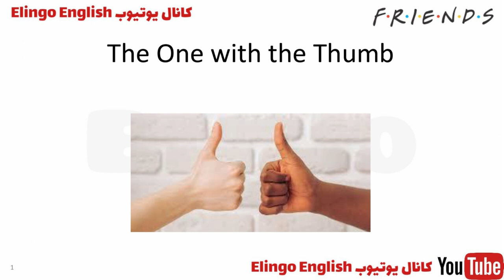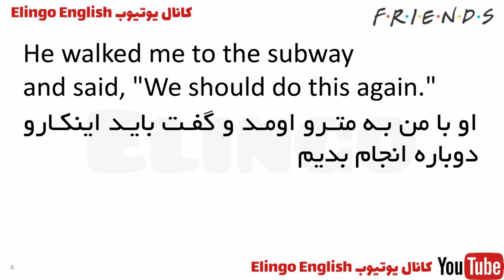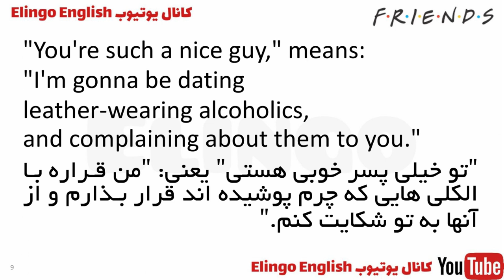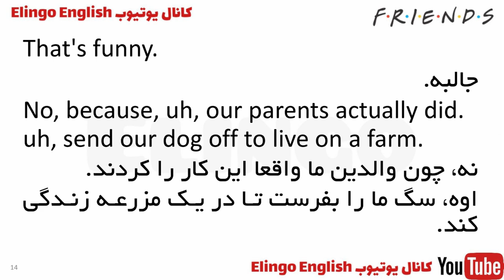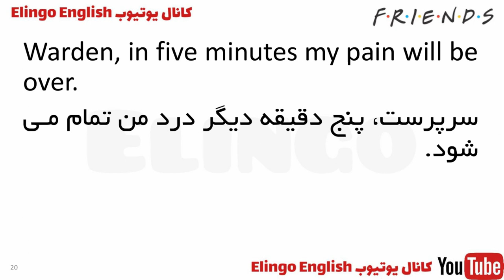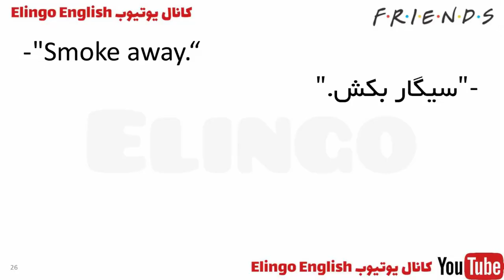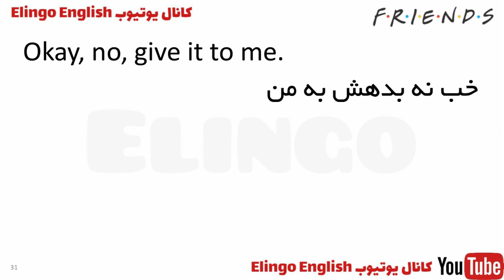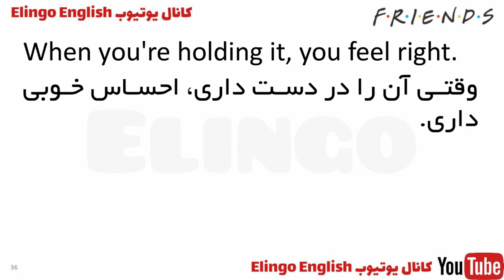یادگیری انگلیسی با سریال فرندز بدون سانسور | قسمت سوم | پارت ۱ | سریال Friends با ترجمه و معنی فارسی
بچه ها سلام 🖐
 امیدوارم که حال دلتون خوب خوب باشه 🥰
توی این ویدئو میخوایم تمام اصطلاحات،عبارات و جملات سریال فرندز رو باهم بررسی کنیم و یاد بگیریم
موفق و موید باشید

حتما ویدیو های دیگه کانال رو هم تماشا کنید و اگه دوست داشتید کانال رو سابسکرایب کنید :